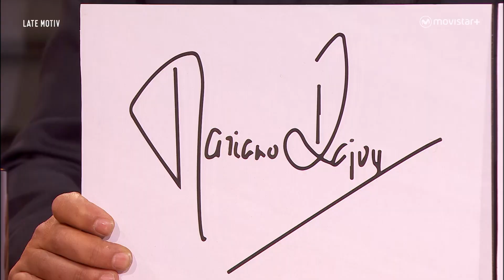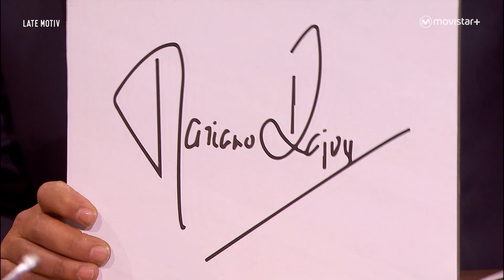LATE MOTIV - Este grafólogo es "la polla"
En nuestro ánimo de conocer más en profundidad a nuestros políticos hemos invitado al grafólogo Jaime Muela al programa. Aún tenemos la mandíbula desencajada, unos de la risa y otros de la sorpresa.